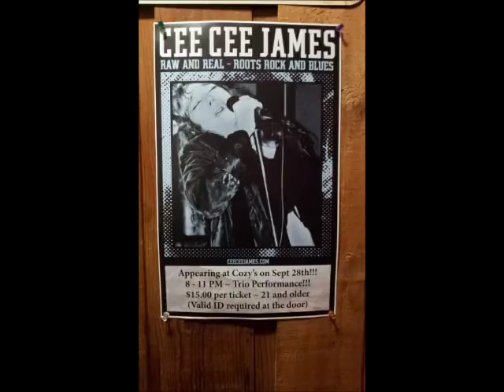Comfort Of A Good Heart - Cee Cee James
The incredible vocal volcano herself from the album Blood Red Blues. written by Cee Cee James and Rob 'Slideboy' Andrews